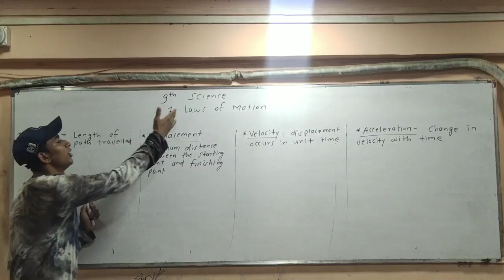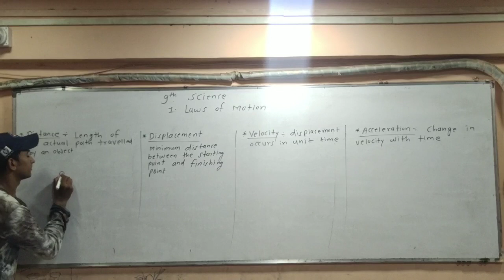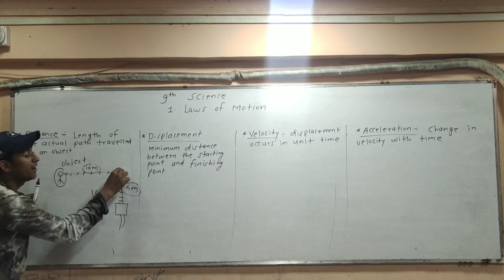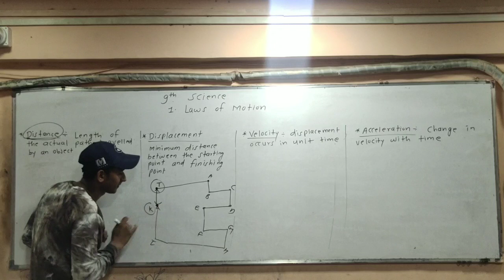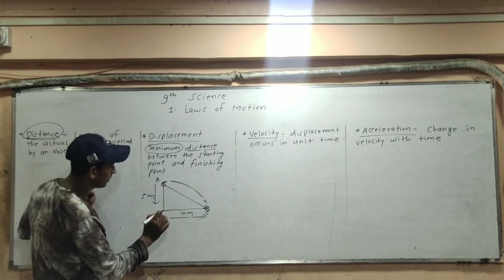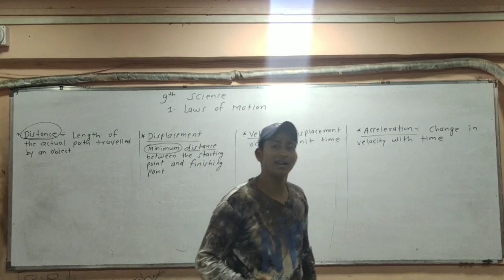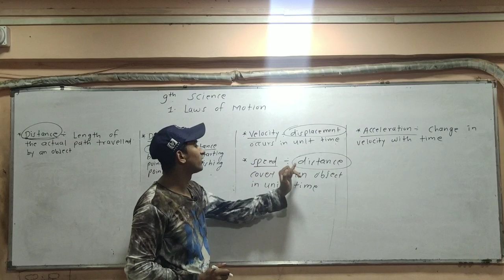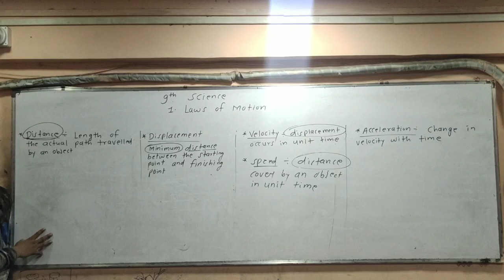9th science | chap - 1 | Lect - 1